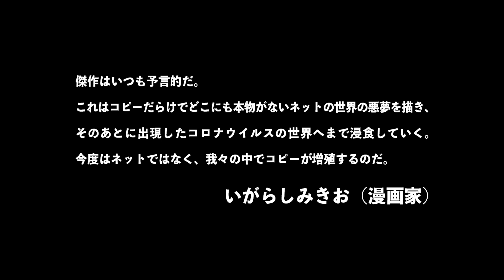一夜を共にしたがために自分の映像が世界中に拡散される恐怖／映画『VIDEOPHOBIA』予告編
ネットワークの落とし穴から迷い込んだ異世界で、追いつめられる主人公の孤立と恐怖。大阪のアンダーグラウンドを舞台にした、モノクローム・サイバー・スリラー!『VIDEOPHOBIA』。2020年10月24日よりK’s cinema、11月7日より池袋シネマ・ロサ、大阪・第七藝術劇場で公開。

『大和(カリフォルニア)』『TOURISM』で国内外からの熱い注目を集めた俊英・宮崎大祐監督最新作は、ディープな大阪のさらに奥へと進んだ、異世界で繰り広げられる、今まで見たことのないモノクロスリラー。

29歳の愛は、一夜を共にした男に情事の動画をネット上にばらまかれたことから精神を失調していく――。自分の映像が世界中に拡散される計り知れない恐怖と、助けを求めても自分を責めるような周りの視線。被害者が否応なく孤立する現状をえぐり出していく。日常の何気ない裂け目から見えてくる、確かに存在する異世界を、モノクロームでとらえた衝撃作が誕生した。

ヒロイン・愛を体当たりで演じたのは、サニーデイ・サービス「セツナ」のMVでブレイクした廣田朋菜。さらに『リリイ・シュシュのすべて』で脚光を浴びて以来、独特の存在感を放ち続ける忍成修吾や、イラン出身のタレントで、女優としての活躍も目覚ましいサヘル・ローズの怪演にも注目してほしい。サントラは日本のみならず海外でも人気を誇るBAKU(KAIKOO)、エンディングテーマは大阪出身の大人気ラッパーJin Dogg、ヌンチャクらによるオリジナル曲だ。

モントリオール新映画祭での「魅惑的かつ凄惨!」との評を受け、今年3月の大阪アジアン映画祭の国内プレミア上映は全回ソールドアウト。フランスのアサイヤス監督は「見事な作品!彼女は他の誰かになることでその秘密の探求を遂行するのだ。」と惜しみない賛辞を送り、女優の小泉今日子は「現代日本の若者のリアルな日常に潜む危うさをスリリングに描きながらも、ヌーヴェルヴァーグの香りがぷんぷん匂う。こういうの私は好きです。」と称賛する。世界が注目する日本映画の劇場公開が満を持して決定した。

公開された予告は、大阪のアンダーグラウンドを舞台に、主人公・愛が得体の知れない何者かに追い詰められていく様子がモノクロで映し出される。BAKU(KAIKOO)の楽曲が流れる中、意味深な映像が次々と現れ、謎めいた物語を予感させる。映画監督オリヴィエ・アサイヤス、女優の小泉今日子のコメントに加え、このほど漫画家のいがらしみきおから寄せられた「傑作はいつも予言的だ。」との言葉がさらなる期待感を抱かせる。

■［動画］韓英恵主演、米軍基地の町の10代ラッパー／映画『大和（カリフォルニア）』予告編